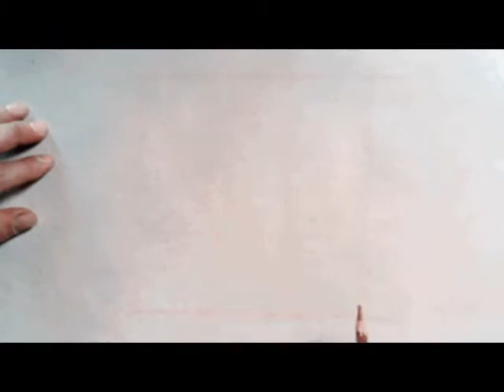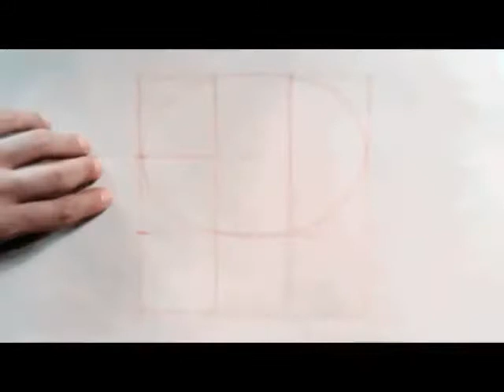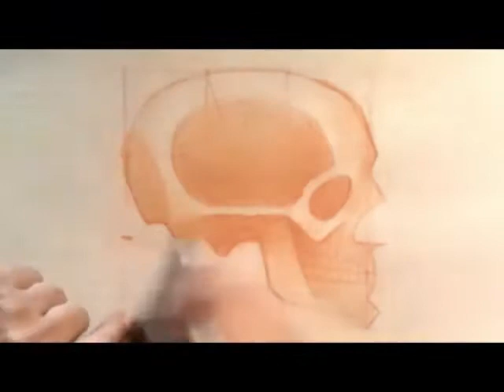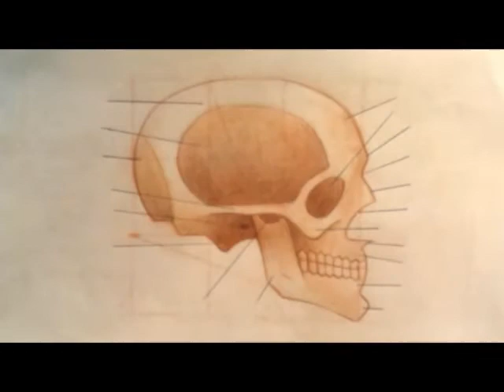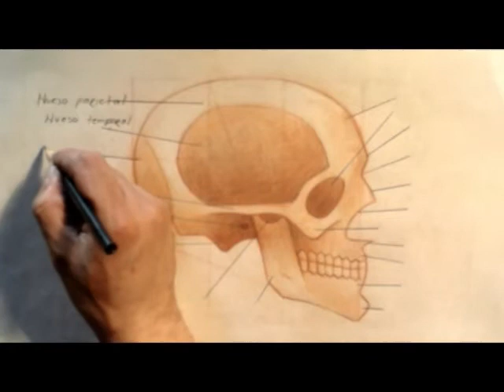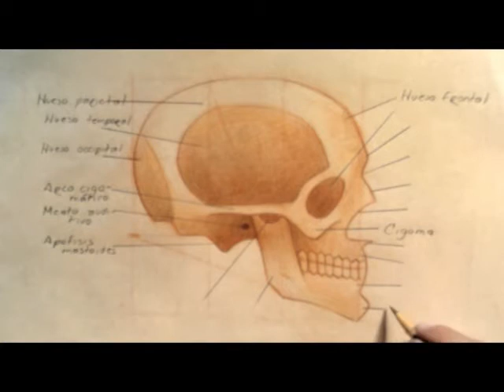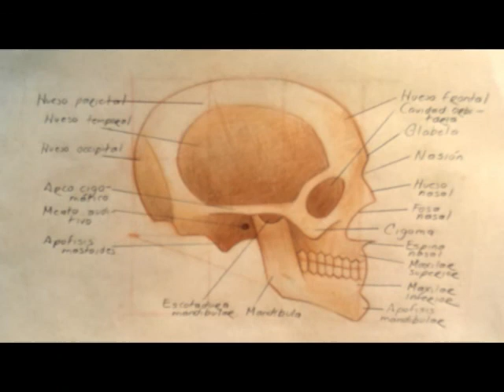Anatomía Clase 2, Parte 1 - Huesos del cráneo vista de perfil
Saludos amigos, hoy les mostraré como estructurar el cráneo visto de perfil y también los nombres de los huesos que podemos apreciar fácilmente en el dibujo. Es una guía para dibujos más detallados. Espero que les sirva como a mí.